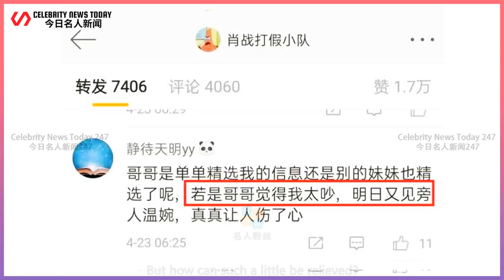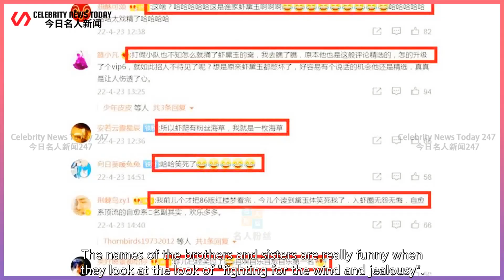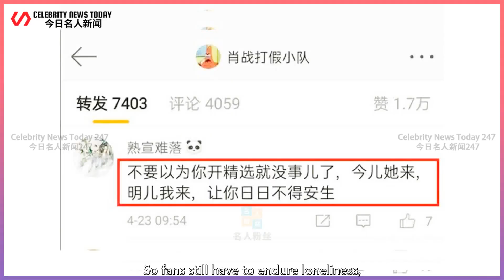"Daiyu Body" urges food? Xiao Zhan is busy filming "That Sea", fans are "competitive and jealous", g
Celebrity News Today 247 2022/04/25 : "Daiyu Body" urges food? Xiao Zhan is busy filming "That Sea", fans are "competitive and jealous", good literature and art ...
 "Daiyu Body" urges food? Xiao Zhan is busy filming "That Sea", and fans are "competitive and jealou